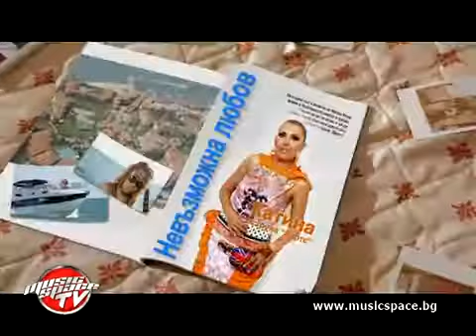Васил Найденов и Катина за невъзможната любов